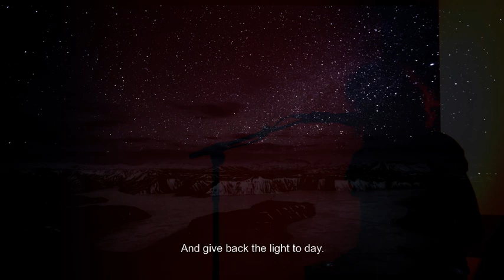20180622 1328 Afghanistan1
Chanson de Catherine Delasalle accompagnée par Marc Galo. Images de Pieter Jan de Pue